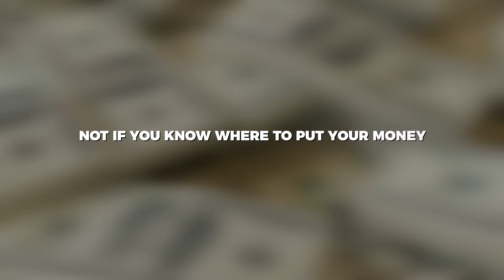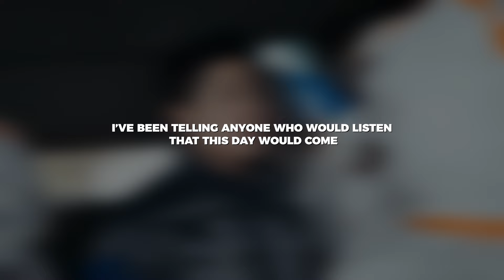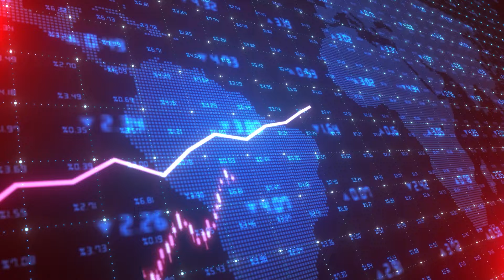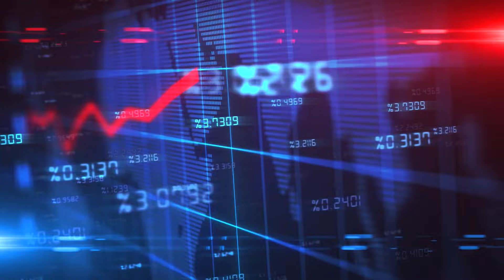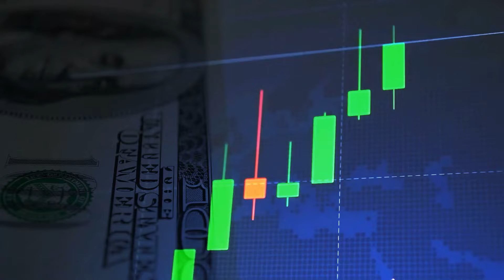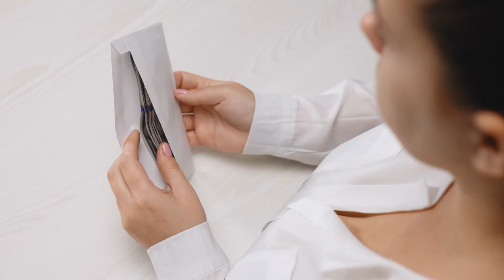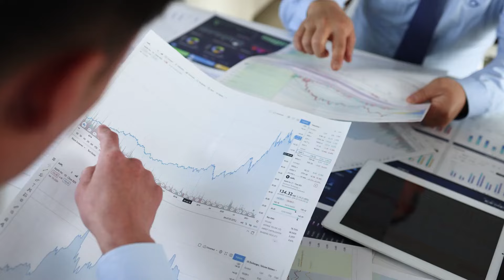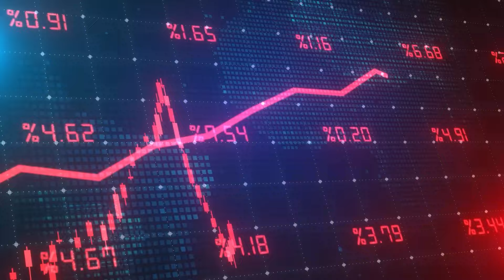Peter Schiff: "Please Take Your Money Out Of Banks For THIS Recession"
Returning with a horrific forecast—a financial crisis so severe it would make 2008 seem like a stroll in the park—Peter Schiff, the economist who NAILED the 2008 crisis, is back The Fed is frantic; inflation is high; the dollar is on unstable footing. Schiff, though, has a plan. He will show the system's flaws in this video, bust the ideas about "safe havens" like Bitcoin, and uncover the shockingly expensive investment techniques the elites are doing to guard their riches. Is all of this hopelessness? Not if you already know where your money should be placed. Let's learn how to emerge from the approaching storm stronger than ever before!